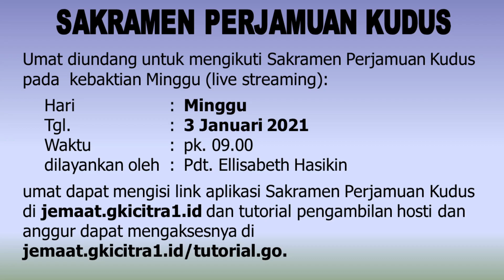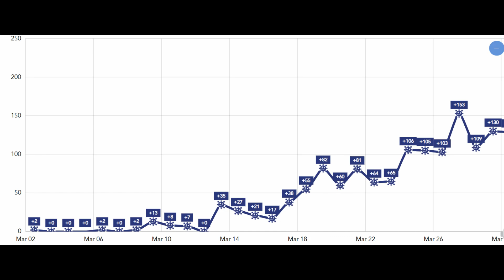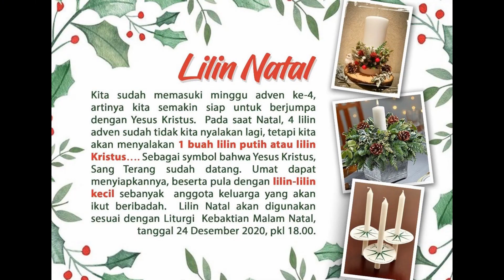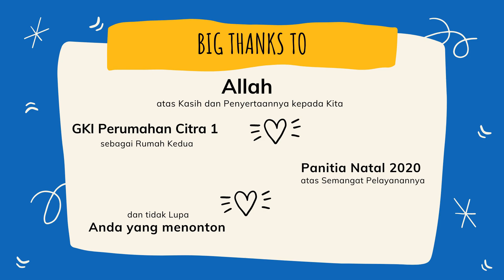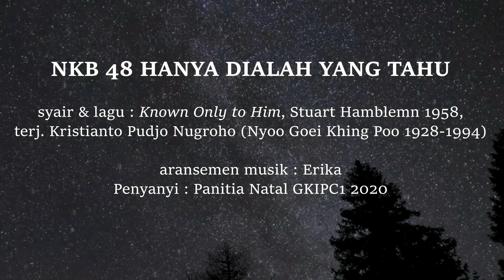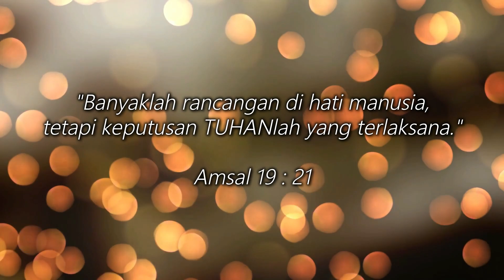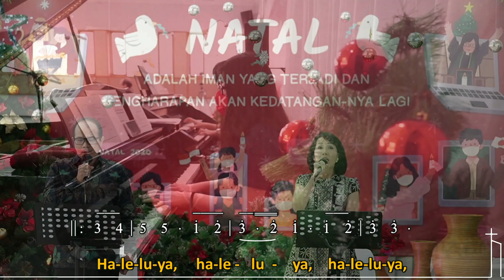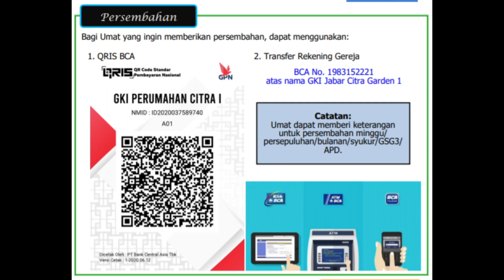IBADAH PERGANTIAN TAHUN, KAMIS 31 DESEMBER 2020 PK.17.00 WIB | GKI PERUMAHAN CITRA 1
-Tata ibadah online ini dalam format PDF dapat saudara download pada link dibawah ini:

- Persembahan dapat saudara/i berikan ke:
  No.Acc. Rek BCA : 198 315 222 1 a/n GKI Jabar Citra Garden 1

Hari/Tgl. : Kamis, 31 Desember 2020 (Pergantian Tahun)
Waktu : pk. 17.00
Tema : "Bijaksana di Akhir Tahun"
Bacaan : Yohanes 8:12-19
Pelayan Firman : Pdt. Ellisabeth Hasikin
Penatua : Pnt. Jayadi Sucitra & Pnt. Sujono
Kantoria : Hana & Alfrest
Pemusik : Athalia Melina & Gladys N. Liando